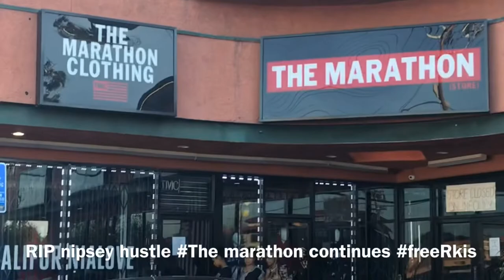freeRkids project.. walk with me #👁bs featured artist iamartson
A preview to up coming track off the freeRkids project. a yaotl ... production